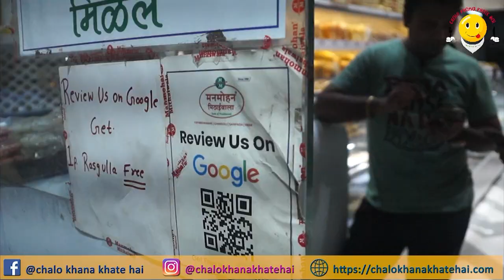Zero Calorie Sugar Free Sweets ! हनी के लाडू मीठी तुलसी | मीठी तुलसी की मिठाई Samosa Ke Aandar Kaju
Zero Calorie Sweets, Sugar Free Sweets ! हनी के लाडू मीठी तुलसी | मीठी तुलसी की मिठाई Samosa Ke Aandar Kaju, Cheese Mysore Dosa, Chole Bhature, The Sweets Are Very Delicious And Samosa Are Very Famous.

Best Energetic Background Music No Copyright